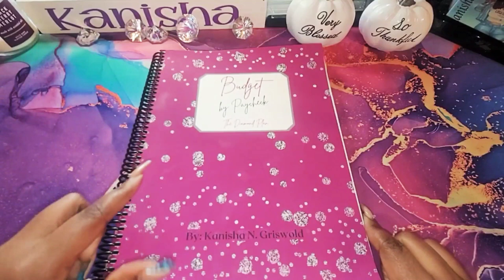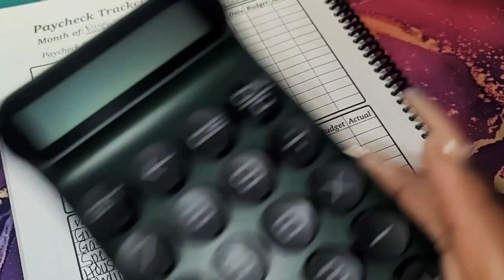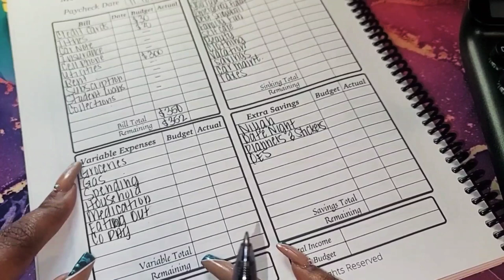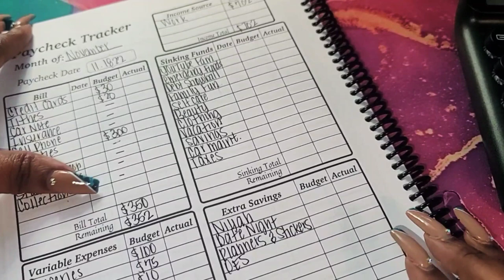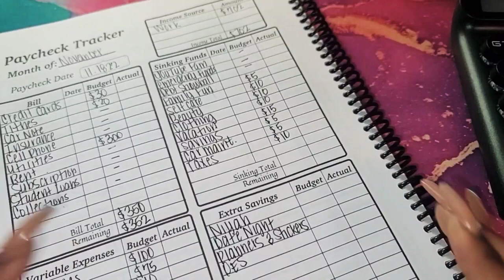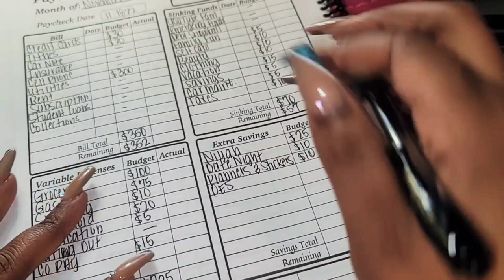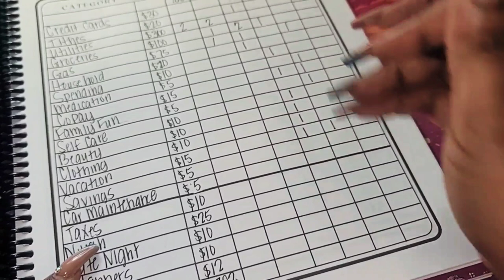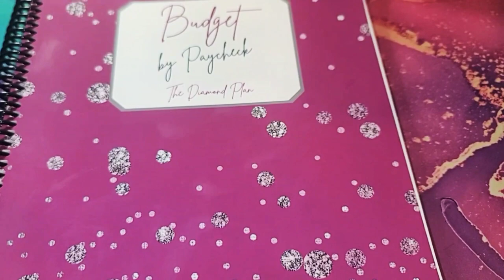Paycheck Breakdown November 22' | Budget With Me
Heeeyyyy Kweens. Thank you so much for stopping by! I am so excited to share with you how budget my paycheck. In this video I will be breaking it down to prepare for my cash stuffing.

⏰Time stamp⏰
00:00 Introduction
01:35 Paycheck Breakdown
09:21 Denomination Breakdown

My New Etsy Store

My Etsy store:
Products I use:
Code:Kweenbudget15

Save Now Spend Later Savings Challenges Book

A7 Checkered Binder

Code: KurrencyKweenBudgeting